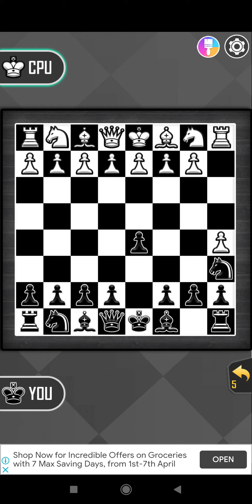11 April 2021(2)